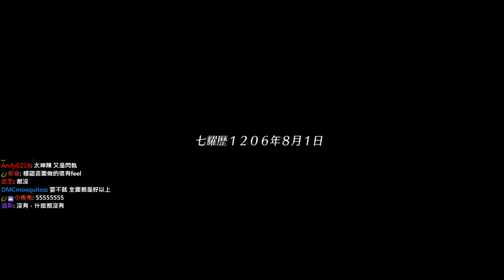【聶寶】閃之軌跡4 Ep.1 序章 黃昏後的帝國